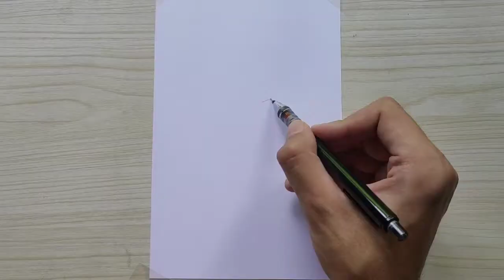Drawing Vladilena Milizé | 86 Eighty Six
Drawing Vladilena Milizé from 86 Eighty Six

✅Hit thumbs UP!
✅SHARE this to your friends

Materials used:
mechanical pencil 2b
eraser
drawing pen 03
fabercastell classic 48
sketchbook A5
Touchfive markers